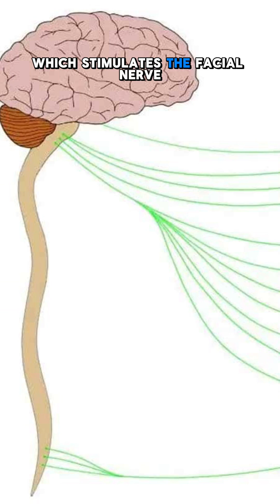Why do we cry tears?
Ever wonder why we tear up when we cry? Turns out there are social and biological reasons. The biological pathway from the brain to the lacrimal gland is awesome! Like if you learned something! :D